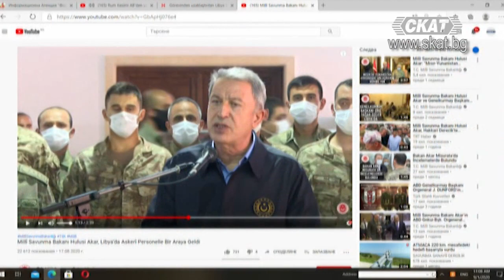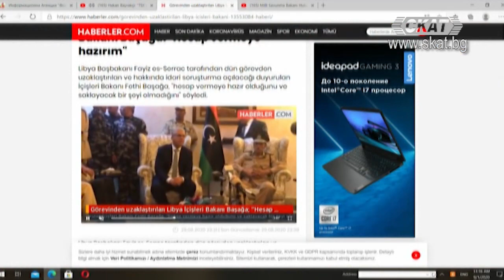Любомир Желев: Турция се разпорежда в Либия като със св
Как Турция се меси във вътрешните работи на Либия? Какви промени бяха направени в нелегитимното правителство там и какво предстои?